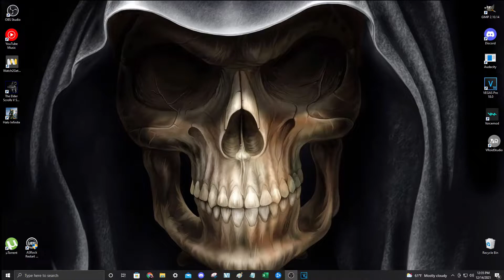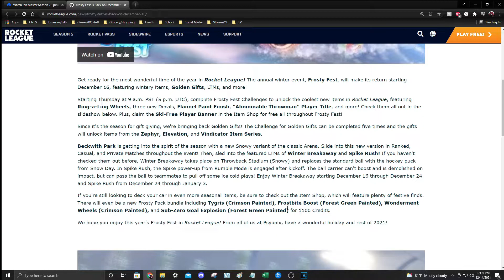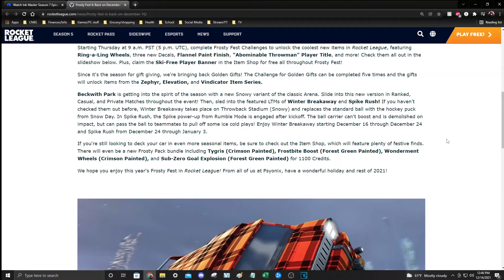Frost Fest is back! Frost Fest 2021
Frosty Fest is back and packed with all-new Event Challenges and more starting Thursday, December 16th.